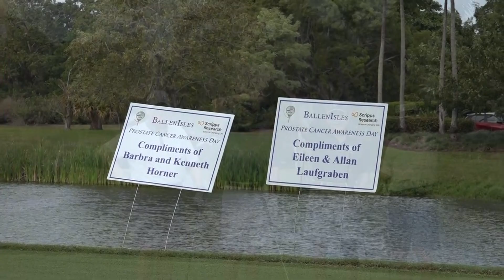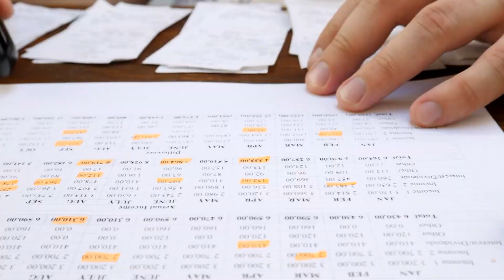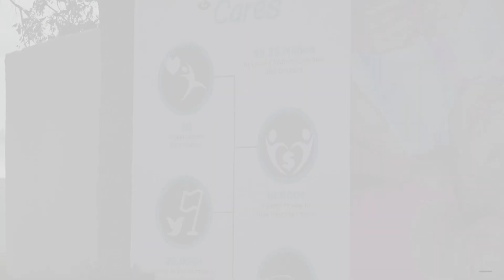BallenIsles Happenings - Late March 2021